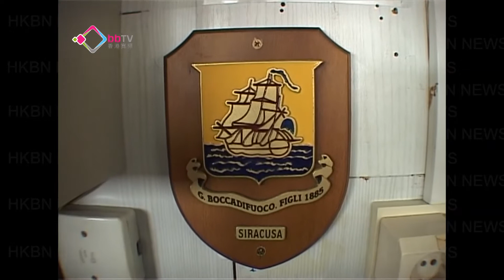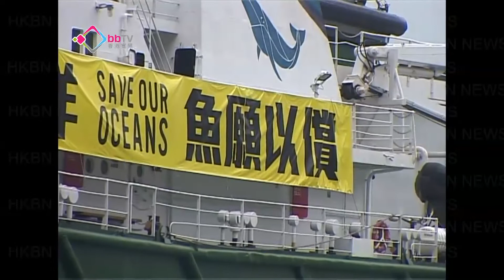環保船「希望號」首度訪港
國際環保組織綠色和平最大的環保船「希望號」第一次訪問香港，宣揚保護海洋的訊息，
今個周末會開放給公眾參觀。